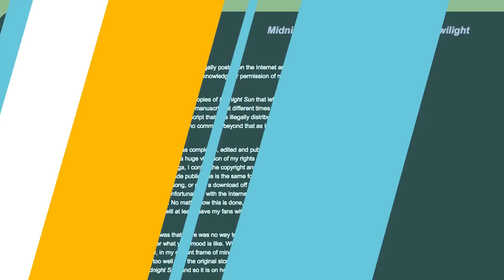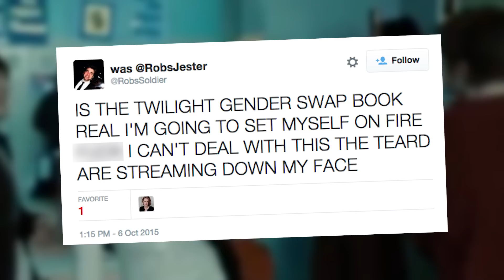Twilight Gets GENDER SWAPPED By Stephenie Meyer | What's Trending Now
Stephenie Meyer just surprised Twilight fans with a gender swap version of the first book!